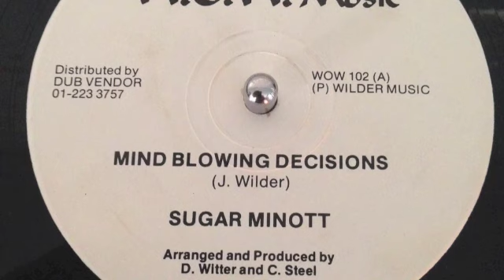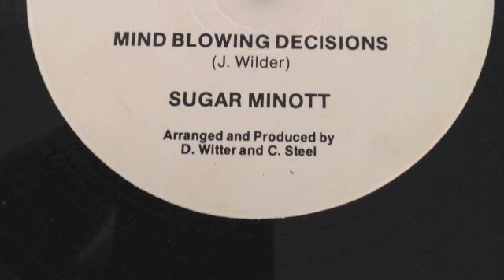Sugar Minott "mind blowing decisions"